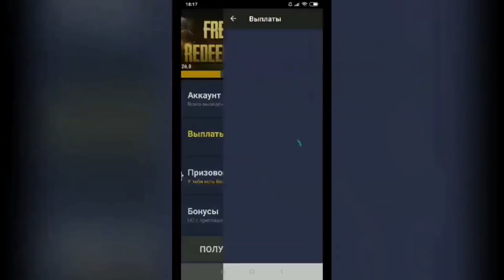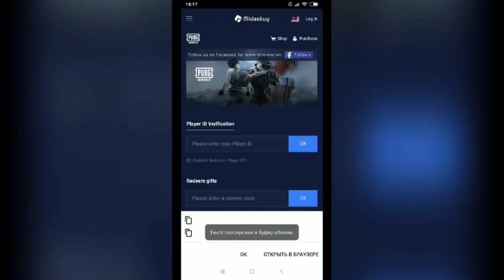Механика Метания Холодного Оружия и Шипы в Pubg Mobile | Бета Тест GFP | Melee Throwing Mechanics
В этом видео вы узнаете о нововведениях которые уже были добавлены на китайском бета тесте GFP (game for peace).

Получи первые 5 UC по приветственному коду "xb4f7"